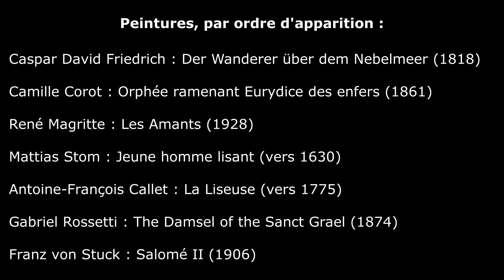La Révélation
Sur un poème de Coventry Patmore(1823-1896), une traduction de François de Monsabert (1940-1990), composé au début des années 70, repris et harmonisé, puis enregistré et mixé en 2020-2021.
Mis en image par Gilbert Guinez; qu'il en soit ici remercié.